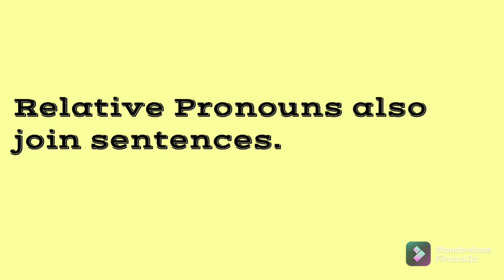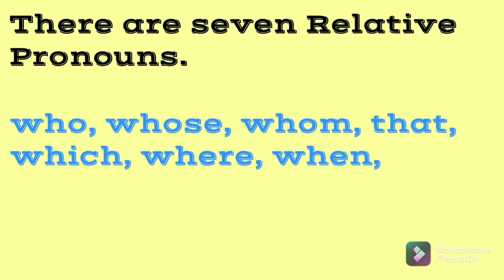What is a Relative Pronoun?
englishlearningencyclopedia. Relative Pronoun.Possessivepronouns.EmphaticPronouns. demonstrativepronoun. InterrogativePronouns. ReflexivePronouns.FormsofthePersonalPronouns.PersonalPronouns. TypesofPronoun. English grammar full course. Pronouns.